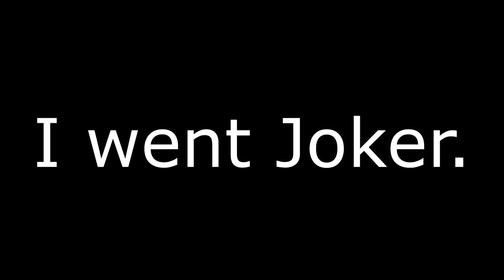The Ultimate Counterpick in Smash Ultimate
i know im an artist okay, like look at that thumbnail.
►Console Capture Card: Elgato HD60S
►Microphone: Audio Technica AT2020
►Webcam: Logitech c922
►Editing Software: Vegas Pro 13

Glowstick: $50 Pledge
Spongemattb: $50 Pledge
Xienh: $20 Pledge
SquillTheSquid9: $15 Pledge
Pat1231: $15 Pledge
Biscuit: $10 Pledge
Tensei: $10 Pledge
French Rammus: $10 Pledge
Brian A: $10 Pledge
Ludmil L: $10 Pledge
Colin: $10 Pledge
Cameron C: $10 Pledge
Connor Boyd: $10 Pledge
Jordan W: $10 Pledge
Ryan C: $10 Pledge
Tyler M: $10 Pledge
Garrett T: $10 Pledge
Fin: $10 Pledge
Snowmon: $10 Pledge
Aaron M: $10 Pledge
Bobby Extreme: $5 Pledge
Quentin O: $5 Pledge
FlubmyFlubbyFlub: $ Pledge5
Ever Leo: $5 Pledge
Nathaniel J: $5 Pledge
AlpacaCheese: $5 Pledge
Micha: $5 Pledge
RedSA: $5 Pledge
Marc S: $5 Pledge
Gabriel F: $5 Pledge
Michael: $5 Pledge
Ninkendo: $5 Pledge
Krys C: $5 Pledge